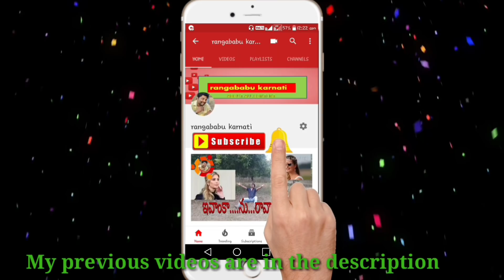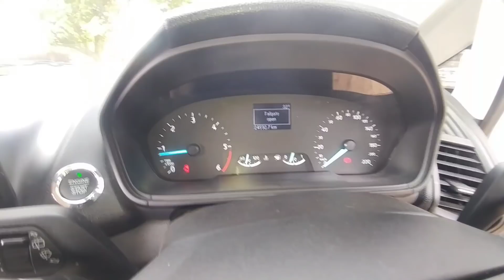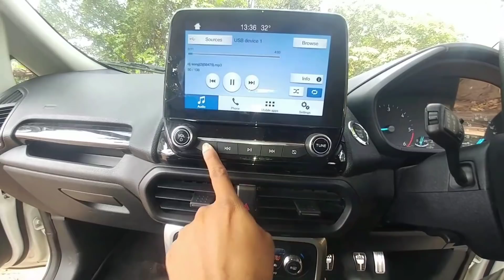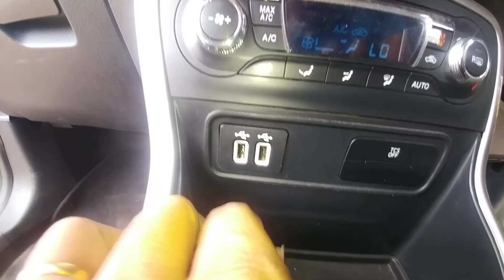Ford EcoSport titanium review in telugu||rangababu Karnati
Ford EcoSport titanium review in telugu||rangababu Karnati||ford EcoSport titanium diesel review in telugu